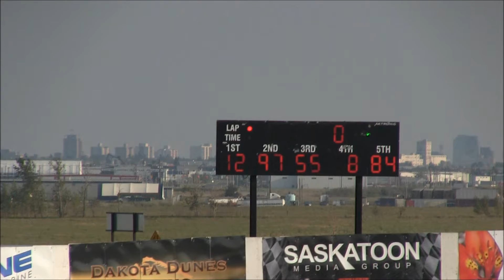Super Late Model Heat #3 July 24th/2021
Fanside footage of the third Super Late Model Heat race.

Recorded July 24th/2021 @Wyant Group Raceway in Saskatoon.